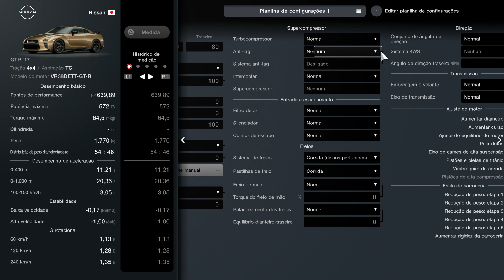Gran Turismo 7 - 4WD Challenge 600: Nürburgring GP - Nissan GT-R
🎮 Gameplay PS4
⚙️ Sports Soft Tires (SS)